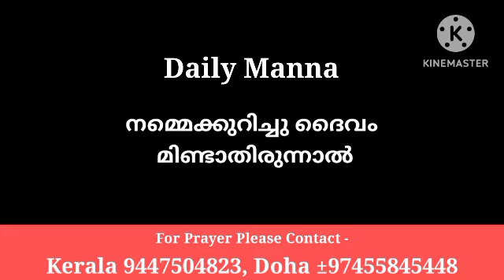|നമ്മെക്കുറിച്ചു ദൈവം മിണ്ടാതിരുന്നാൽ|Pr Shaji M Paul || 12/10/24